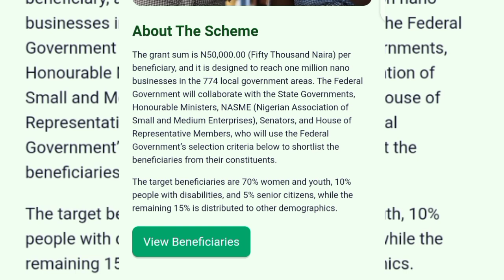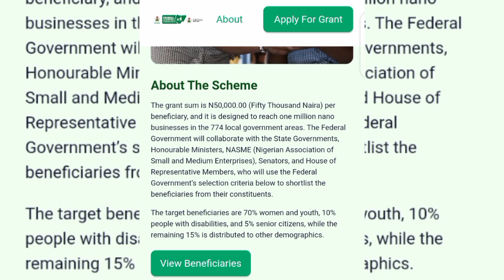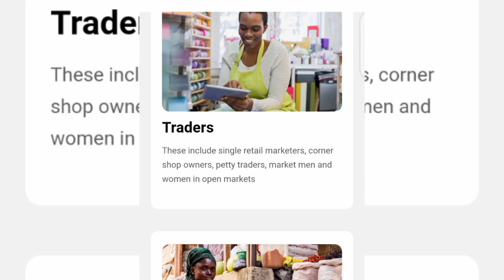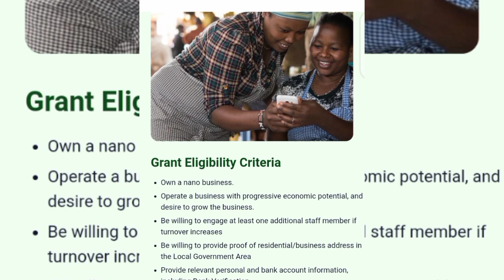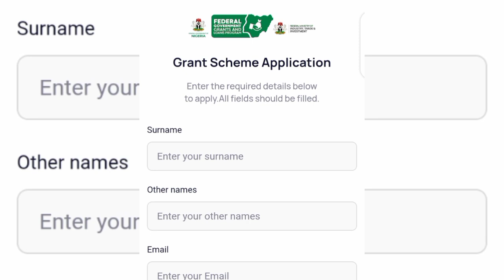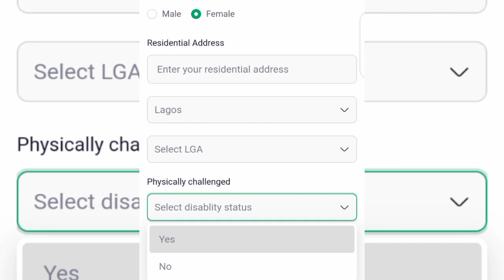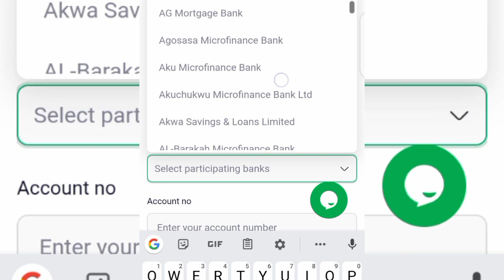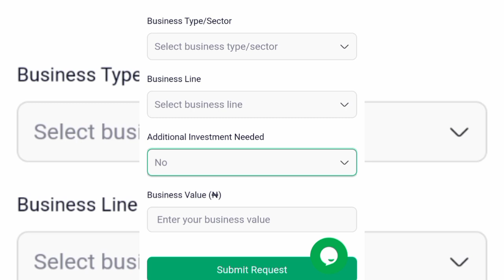FREE N50,000! Apply Now! Get Free Money From The Federal Government Of Nigeria (Make Money Nigeria)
In this video I showed how to apply (step by step) for the grant(free 50k) the fgn is giving to NIGERIANS! Don't skip at all!

The information presented here is not intended to be taken as financial advice. We do not guarantee any results from using the methods, ideas, or strategies discussed here. All investments involve some degree of risk, and you should always do your own research before making any investment decisions.